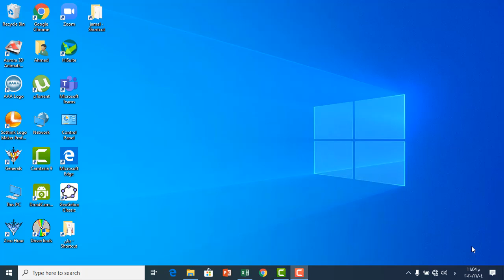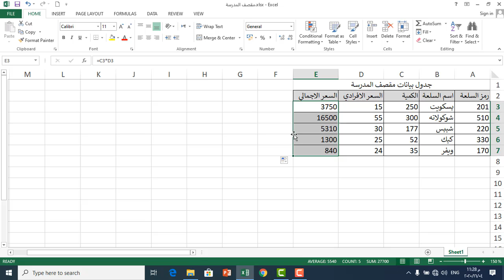Grade 9 Nat / IT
الصيغ الحسابية